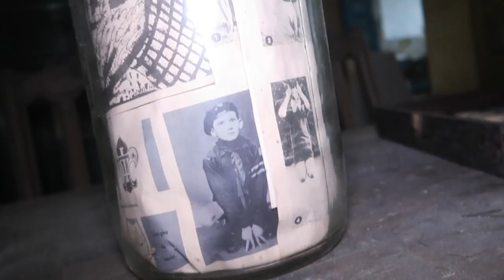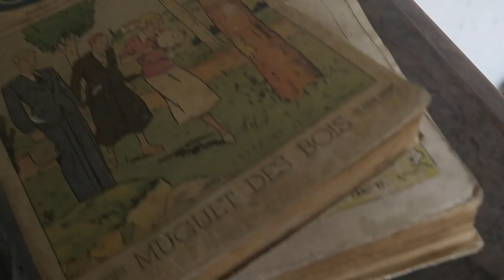(YOU WON'T BELIEVE) Exploring a Very Beautiful ABANDONED MANSION with EVERYTHING INSIDE from a Bride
Today Jefstetics Explored an Abandoned Mansion from a Bride.

(DEMONIC) ALONE INSIDE A REAL HAUNTED EVIL ABANDONED MANSION AFTER 12 AM! *CHASED OUT BY DEMON*

MORE INFO ⇩
Today Jefstetics World explored a very beautiful Abandoned Mansion with everything left behind from a Bride. The mansion is abandoned for a long time and very populair by other urban explorers because of one specific room. During the explore we discovered many cool furniture like a piano, classic tables and chairs and ofcourse the old school beds. We also found a photo in a sleeping room from the Bride that lived there.